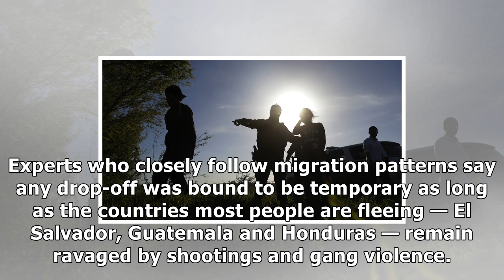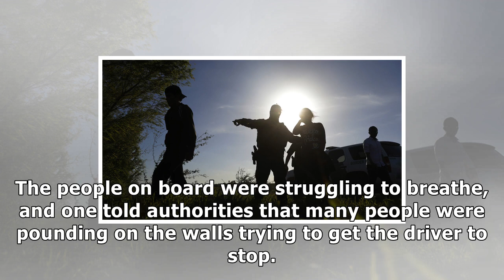Border crossings start to rise in spite of 'trump effect'